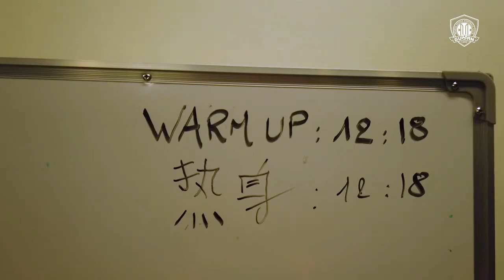[国安tv] 前线动态 | 胜利源自团队的付出！